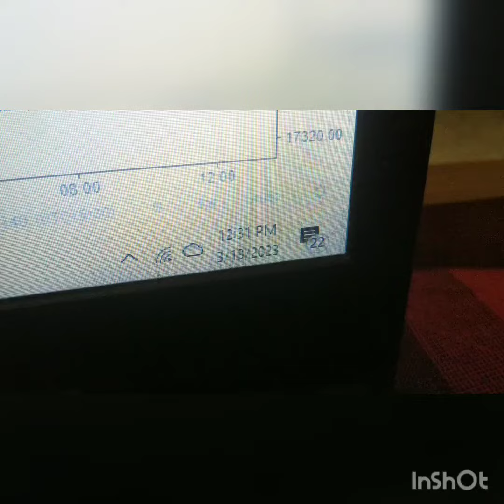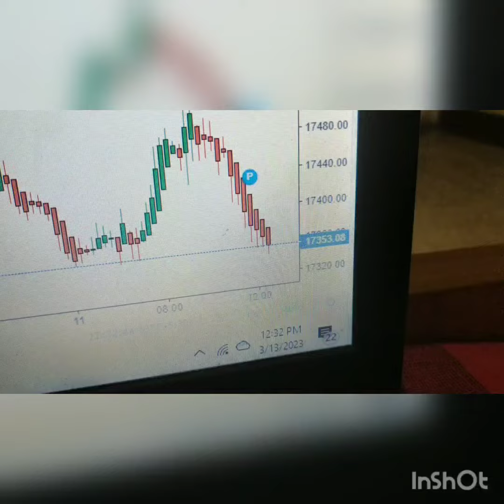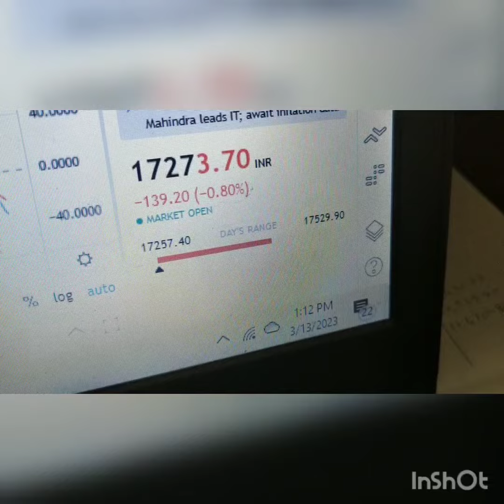short/put trade till 1 pm @23/3/23